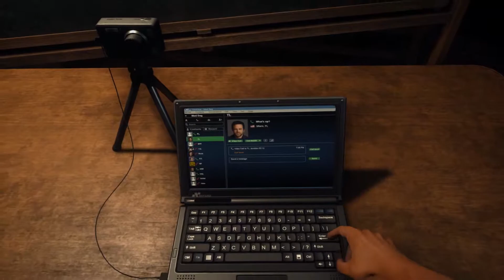Battlefield Hardline Walkthrough Movie [Ep1] Folge 2.Back to School | Deutsch [1080p HD 60FPS]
Hallo Leute!
Hier präsentiere ich euch ein Walkthrough durch den Singleplayer von Battlefield Hardline, der neueste Ego-Shooter aus dem Hause EA/Visceral Games!

Vielen Dank an meinen Partner "Battlefield-inside.de" - die beste Battlefield News Seite für die aller neusten News!!